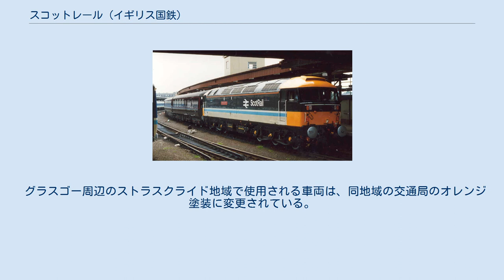スコットレール (イギリス国鉄)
スコットレール塗装の47形機関車（ヨーク駅、1988年） スコットレール（英語: ScotRail）は、イギリス国鉄がスコットランドの線区に対して制定したブランド名である。
1983年9月22日に愛称の使用を開始し、国鉄民営化でナショナル・エクスプレス社に継承される1997年3月30日までイギリス国鉄の地域ブランドとして使用された。
 スコットレールはスコットランド内で完結するすべての旅客列車を担当していたほか、イングランドのカーライルへも乗り入れていた。
1988年3月5日からはロンドン・ユーストンへ向かう寝台列車カレドニアン・スリーパーの運行を継承した。
 なお、東海岸本線および西海岸本線を経由する都市間列車はインターシティーの担当のままであった。
 1986年9月にエアシャー・コースト線が、1991年7月にノース・ベリック線がそれぞれ電化された。
 機関車牽引列車は大半が気動車化され、150形、156形、158形気動車に置き換えられた。
また、電車も305形の置換え用として318形、320形電車が段階的に導入された。
 1983年のブランド制定後、機関車の塗装は国鉄本体のインターシティー塗装を基本に、赤の帯をスコットランド国旗に使われる青色に変更した。
電車・気動車は国鉄本体の地域色が踏襲された。
 グラスゴー周辺のストラスクライド地域で使用される車両は、同地域の交通局のオレンジ塗装に変更されている。